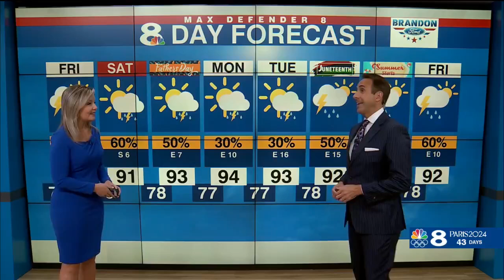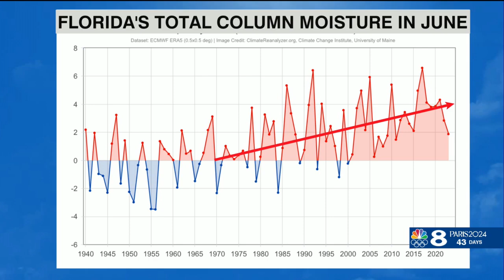Rain Bombs and Climate Change: Berardelli Bonus